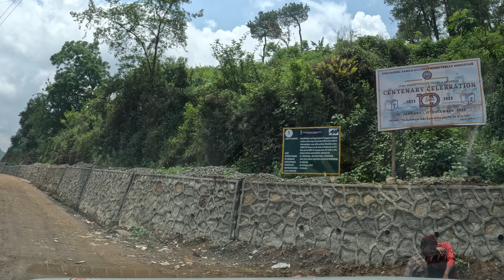Exploring the natural wonders of the Cherrapunji to Nongkhum River Island road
Exploring the natural wonders of the Cherrapunji to Nongkhum River Island road trip meghalaya northeast.
Hello, and welcome to our virtual tour of the natural wonders along the Cherrapunji to Nongkhum River Island road.

Cherrapunji, located in the northeastern state of Meghalaya in India, is a region blessed with incredible natural beauty. The road we’ll be exploring today takes us through lush forests, verdant hills, and meandering rivers.

Next up, we’ll drive through the verdant and dense Mawmluh Forest, which is home to an incredible variety of flora and fauna. Keep an eye out for exotic birds, agile primates, and other fascinating wildlife.

As we continue our journey, we’ll come across a series of ancient living root bridges, built by the indigenous Khasi and Jaintia tribes using a technique that involves growing roots of the Ficus elastica tree to create robust natural bridges over streams and rivers.

A little further down the road, we’ll arrive at the Nongpoh reservoir, a serene and tranquil place where you can indulge in some fishing, boating, and picnicking.

And, finally, our journey culminates at the Nongkhum River Island, a small island that’s home to a vibrant community of farmers, fishermen, and artisans. Here, you can experience the traditional way of life of the local people, go fishing, or simply enjoy the peace and tranquillity of the riverside.

So, that concludes our tour of the Cherrapunji to Nongkhum River Island road, a route that’s bound to leave you spellbound with its natural wonders. Thank you for joining us on this journey, and we hope to see you again on future adventures.

Patna To Guwahati By Road Part1 | Fully Review Patna To Siliguri Nonstop Night Drive By Car  @snext ​

Queries Solved:-
cherrapunji
shillong to cherrapunji
places to visit in cherrapunji
nongkhnum river island
nongkhnum island
best tourist places of cherrapunji
how to visit cherrapunji from shillong
best time to visit meghalaya shillong cherrapunji
scotland of the easy
dawki river
best time to visit cherrapunji
cherrapunji meghalaya
About Us:
"Explore India with us by Road Trip"
 I am Sanjay Kumar Thakur from Patna Bihar. I have created my channel Travel Vlog “SNEXT"
“Travel is the healthiest addiction”
India’s best road trips will take you to the heart of the subcontinent. Ideas of my channel Travel vlog SNEXT  are personal, realistic videos that feature the blogger exploring new areas or locations of India.Videos of my vlogs are then uploaded on video-sharing pages like YouTube.
These videos will also provide helpful travel tips on what places to visit, where to eat and where to stay at. The phrase ‘the journey is the destination’ was made for India. When crossing the subcontinent, every step of every journey is filled with sights, sounds and sensations that will consume your senses and shake up everything you thought you knew about travel.
Driving on highways that throng with handcarts, cattle, camels, monkeys and people requires nerves of steel and the patience of a Buddhist master.
Video Released Day : Every TUESDAY, THURSDAY,SATURDAY & SUNDAY
Time- 8:30 AM